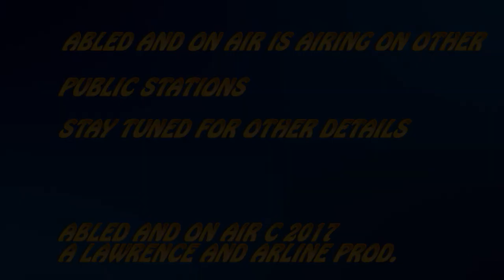Abled and On Air - Smoking